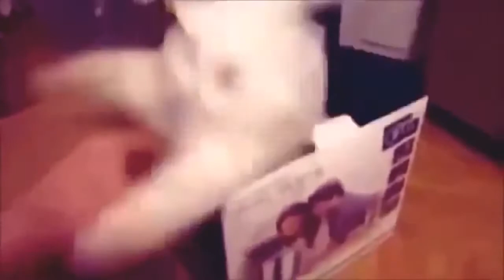Funny cat videos Funny Videos 2014 Funny Animals Funny Fails 2014